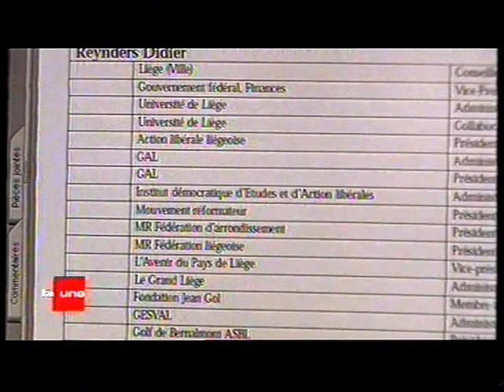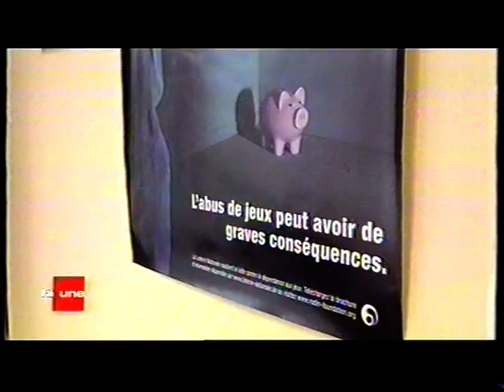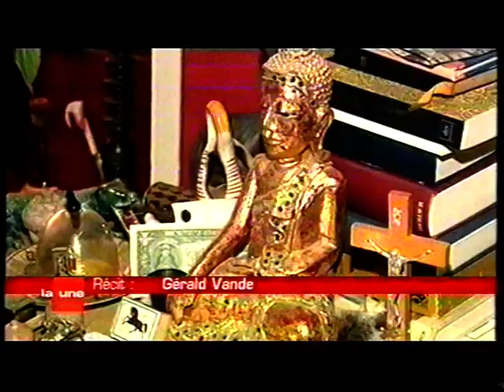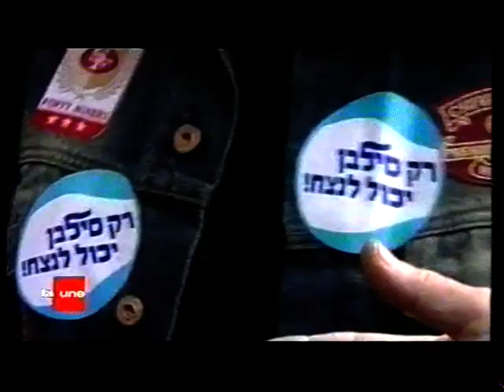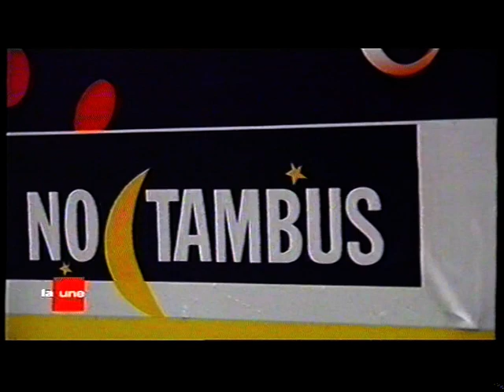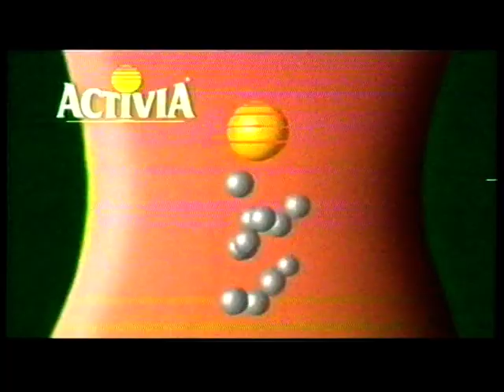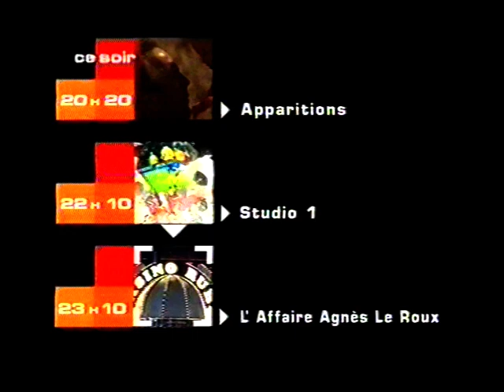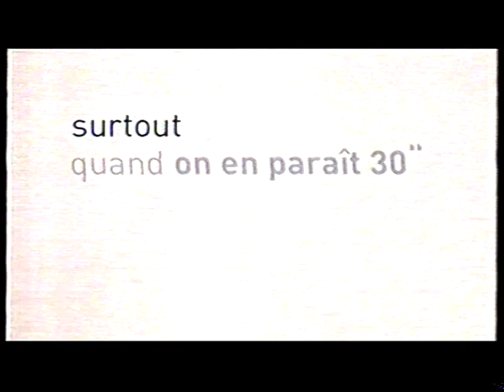RTBF La Une - 19 Décembre 2005 - JT 19h30 + Séquence + Météo